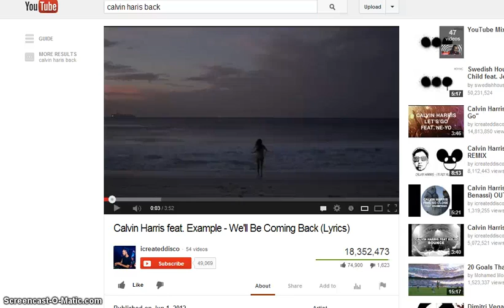Miscrits (VI) Platinium Arena Easy Battle :)